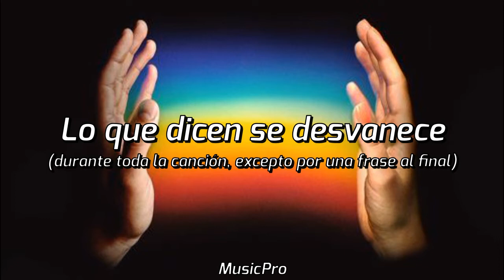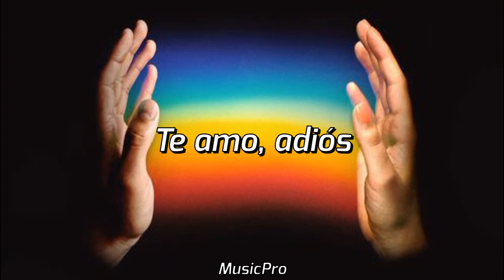Louis The Child - Fade Away (Sub. Español)